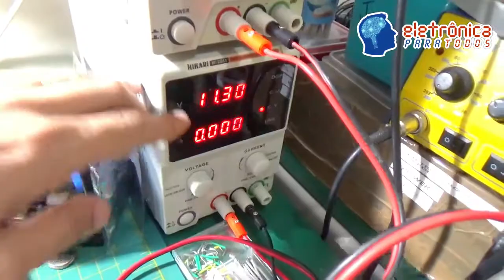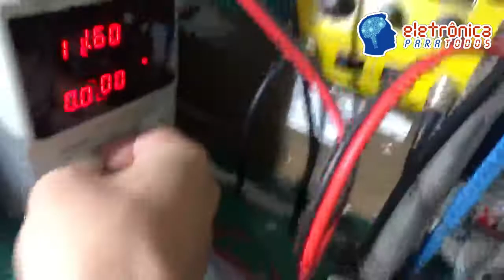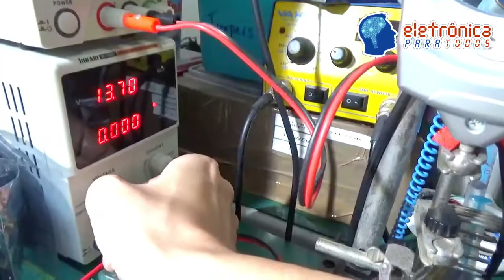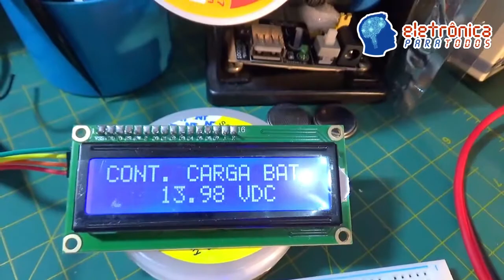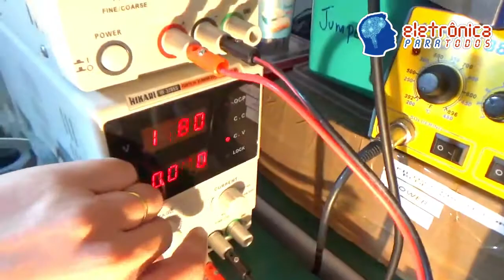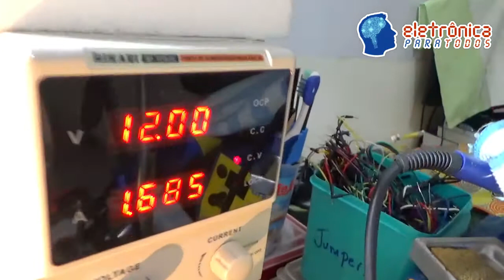VLOGÃO #8: CONTROLADOR DE CARGA DE BATERIA PARA PAINEL SOLAR ACIONANDO UMA SEGUNDA "CARGA AVULSA"!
Fala Pessoal!

Neste video, ou melhor, neste nosso VLOGÃO da Madrugada de número 08, Bom, venho mostrar pra vocês o "resultado", na realidade um "Protótipo" ainda do que foi juntar a ideia e necessidade de um Amigo com a nossa "Bancada Eletrônica" por aqui! :)

Bom, o que realizamos foi tentar juntar a necessidade a nossa realidade e tudo isso de maneira simples e prática! Pois é, a necessidade era de um "CIRCUITO DE CONTROLE DE CARGA DE BATERIA PARA PAINEL SOLAR" pois meu amigo passava pelo seguinte problema pelo que entendi por aqui:

-- Estando a bateria "estacionária" dele carregada, em perfeito funcionamento, então o inversor entrava em funcionamento, tudo certo até aí, MAS, uma vez que o inversor ligado e consumindo corrente elétrica, resultava que a bateria chegava aos 11,5V e ainda da assim o inversor continuava "consumindo corrente da bateria" até que a mesma fosse ao "esgotamento TOTAL"! o.O Coisa que sabemos que  não devemos deixar acontecer com uma bateria, pois após determinado número de ciclos (carga/descarga) a bateria simplesmente se torna inutilizável, praticamente e infelizmente.

Pois bem, esse circuito que desenvolvemos, faz exatamente isso, o que?! Bom, ele evita que a nossa bateria se descarregue totalmente e/ou até um nível pré-determinado, evitando também com que o inversor fique ligado por período indeterminado.

PS: NESTE "NOVO" OU MELHOR, APRIMORADO PROTÓTIPO, O QUE FIZEMOS FOI INCLUIR A POSSIBILIDADE DE SE CONTROLAR UMA "SEGUNDA CARGA" QUALQUER, DE ACORDO A NECESSIDADE DO USUÁRIO, QUANDO SUA BATERIA ESTIVER ABAIXO DOS APROXIMADAMENTE 11,7 VOLTS.

Restaram Dúvidas?!

*Idealizador do Projeto: Reinaldo Jr. - Seg Systems Segurança